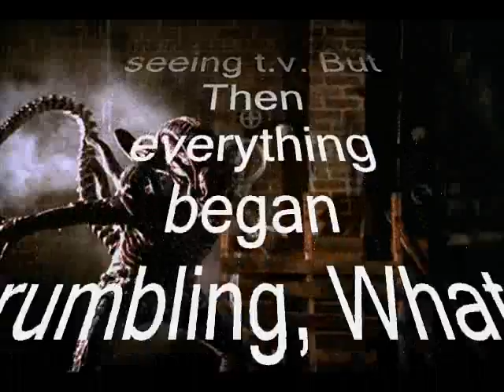The Caveman Of Tommorow Trailer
Da Trailer for a very good film/novel: The Caveman Of Tomorrow.